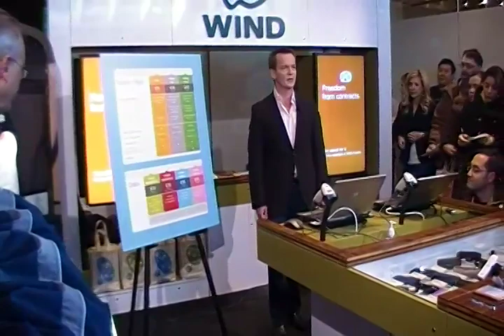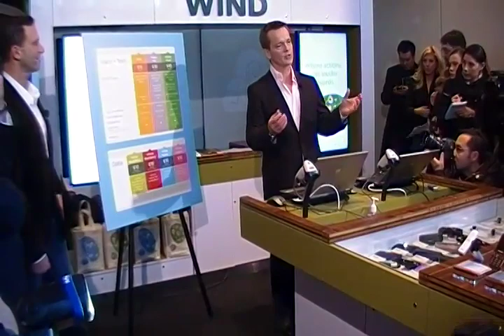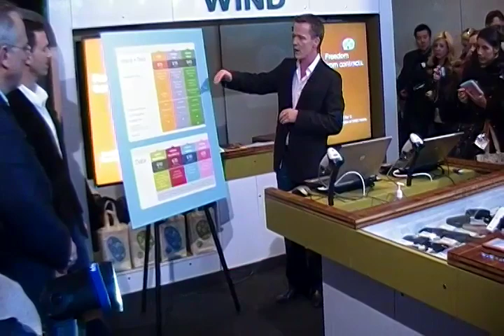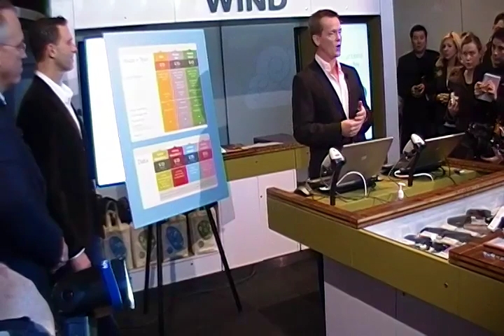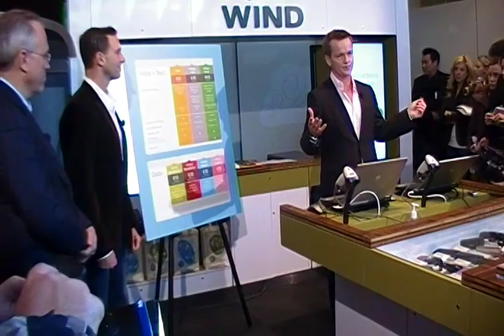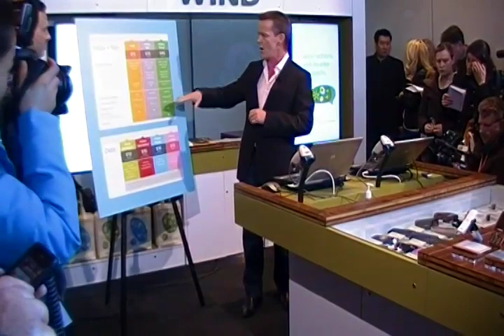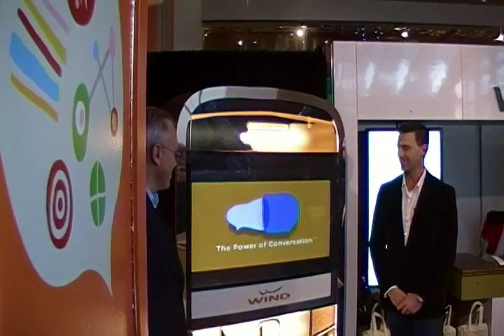WIND Mobile Official Launch Day Video (Extended Version)